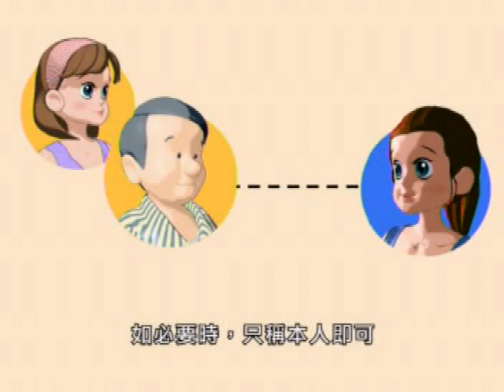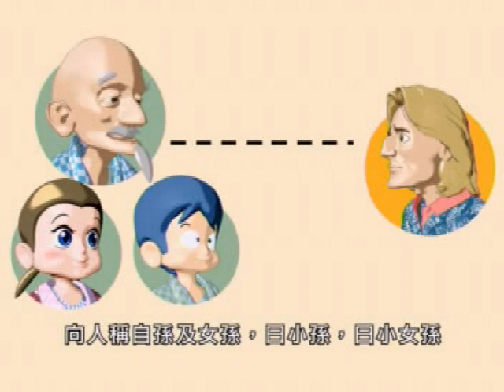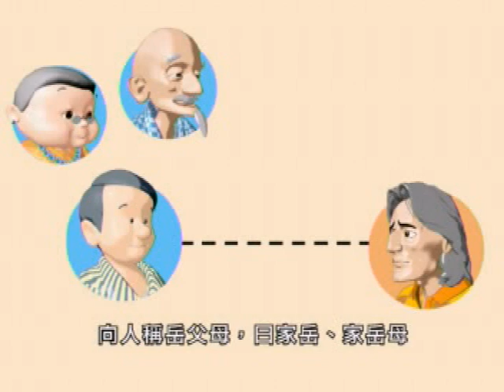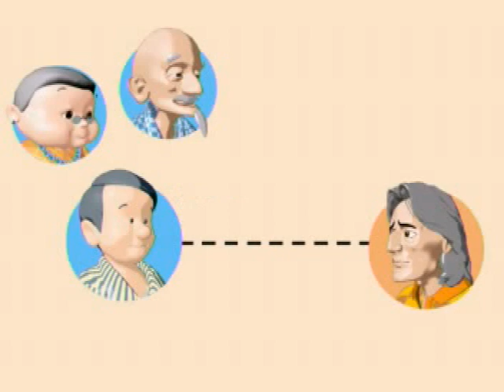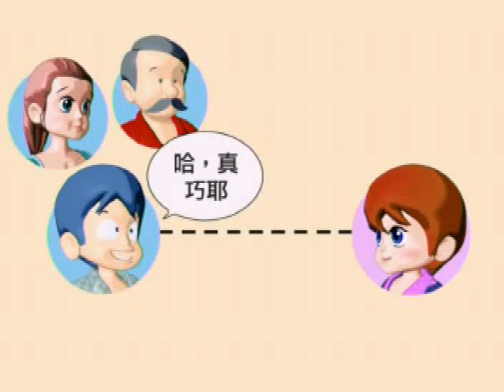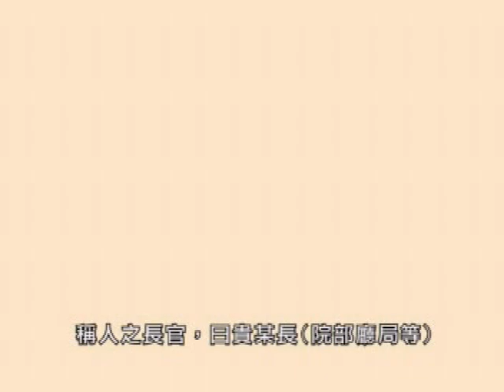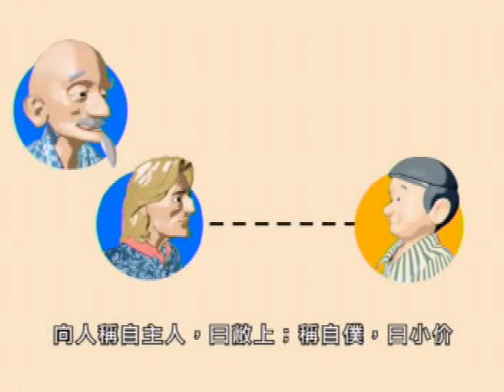常舉禮要_稱呼篇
李炳南老教授 編述
阿西國工作站 發行

　　緣起
「常禮舉要」這是作人最低的標準，不能再降了。這句話是在1998年到星加坡見到淨空法師，當時師父對我們所講的一句話。此話一直牢記在心。本會因此大量印送「弟子規」、「常禮舉要」，更積極設計動畫，以加強教學的落實。
學子除了應用於待人、處事、接物上，對於家庭的和諧外，淨化社會風氣，必有裨益。子孝孫嫌，敬親尊張的敦厚家風定不難實現。
製作過程，長達三年。其中障難甚多，所幸同修們鼎力相助，今特此致謝。

同時亦感謝
導師：淨空老法師
新店市三育托兒所
屏東縣林邊鄉陳淑真美勞教室

設計：阿西國工作站
動畫製作：動畫盒子
贈送處：社團法人枋寮淨宗學會
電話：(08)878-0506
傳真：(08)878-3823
歡迎翻錄、流通。請尊重製作，不要隨意更改文字內容。